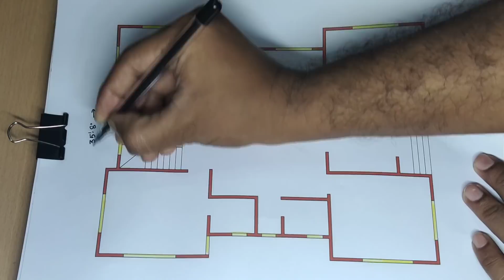1500 sqft flat design II 35 x 45 ghar ka design II 1500 sqft house plan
1500 sqft flat design
35 x 45 ghar ka design
1500 sqft house plan